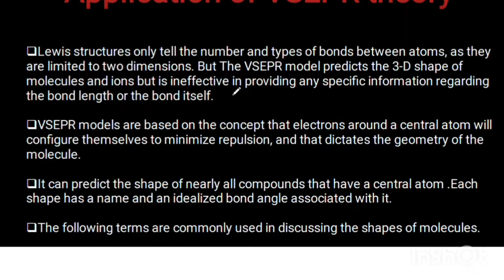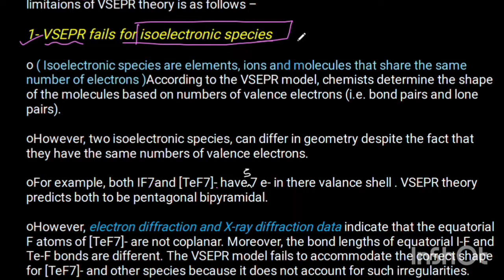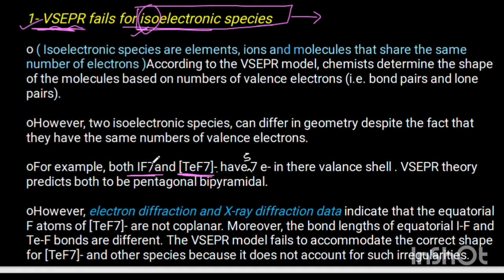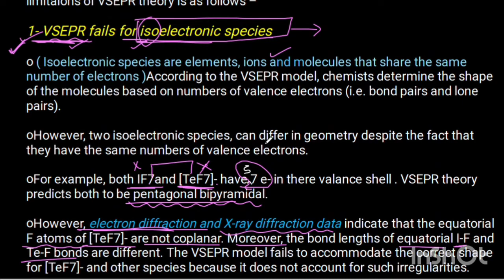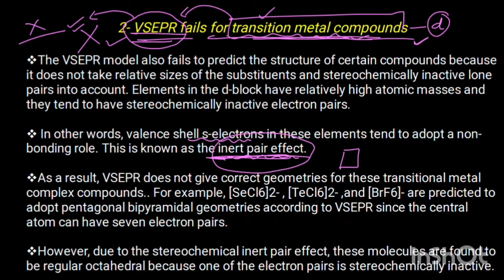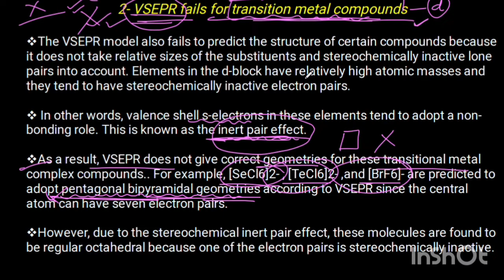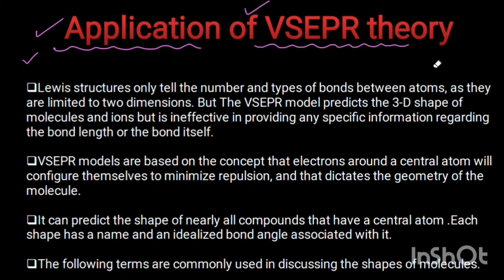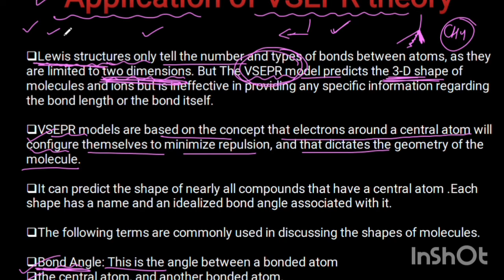Limitations and application of VSEPR theory - MSc first semester ( INORGANIC)•simple & complete note